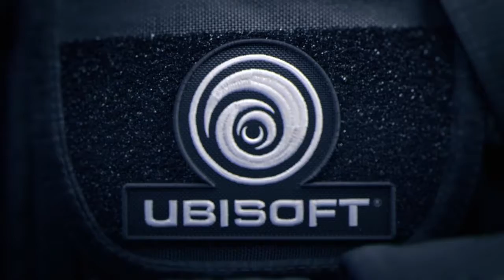Dokkaebi 3K Rainbow Six Siege R6S 7XL